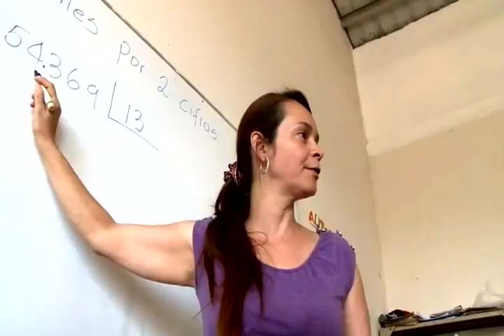Informativo Bien Hecho - Agosto 11 de 2014